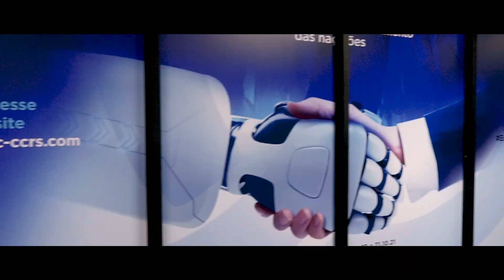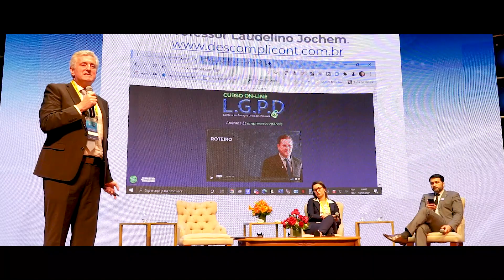XXXIV CIC e XVIII CCRS – segundo dia (20/10/2021)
Teaser dos melhores momentos da quarta-feira (20), da XXXIV CIC e XVIII CCRS